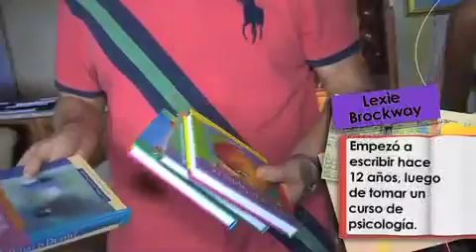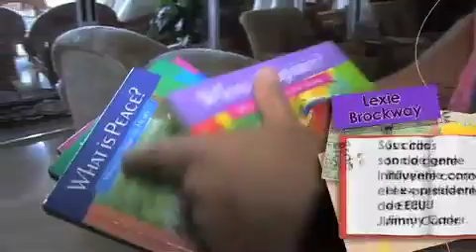BLOQUE 5 iPhone